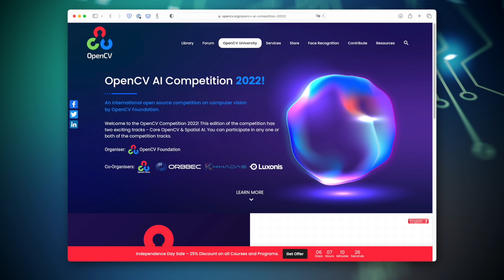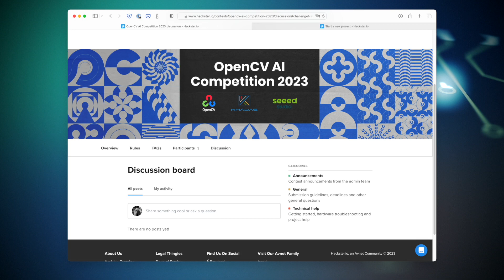Introducing OpenCV AI Competition 2023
OpenCV AI Competition 2023 is the latest in the yearly contest series from OpenCV.